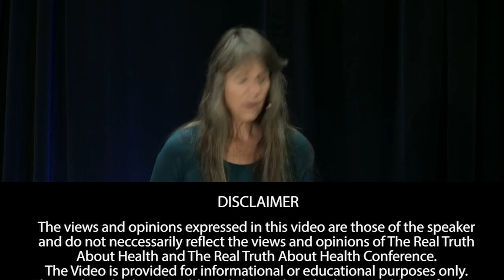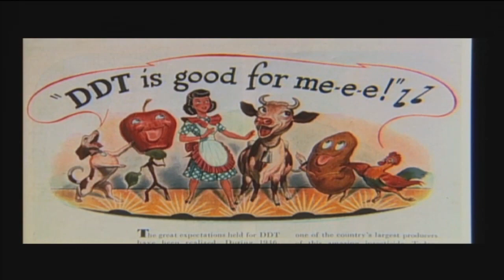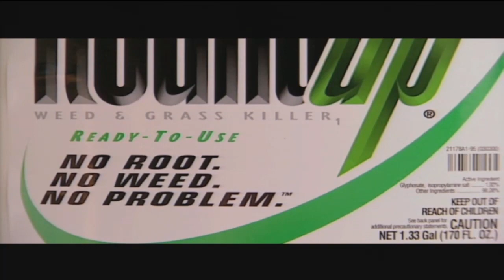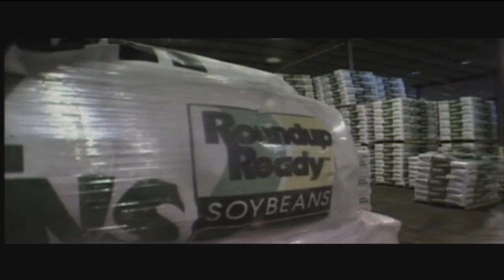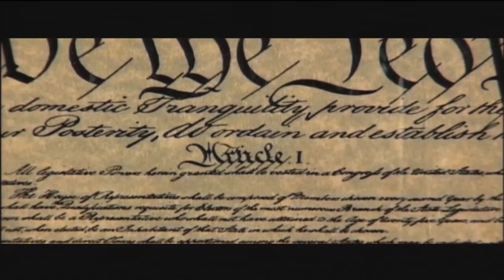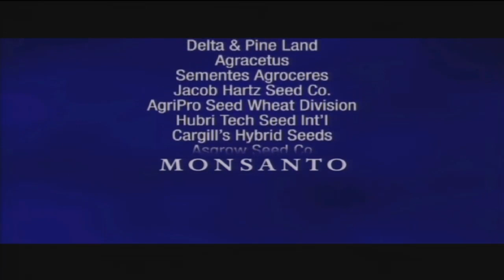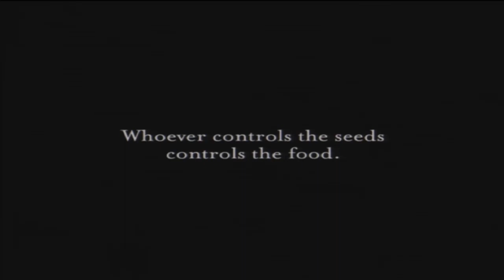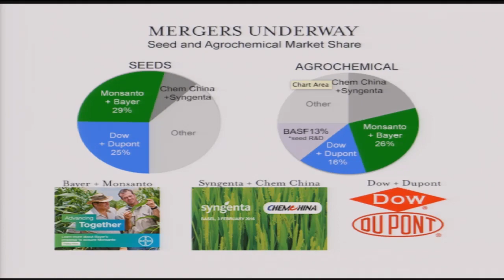Genetic Engineering in Agriculture: The Future of Food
Genetic engineering of food crops is as controversial today as ever, as many of the large agro corporations that use this technology position themselves as the answer to the world food crisis and further consolidate the seed supply. Deborah Koons Garcia updates everyone on key issues from her smash 2004 film The Future of Food.